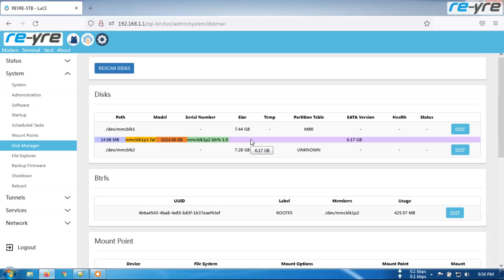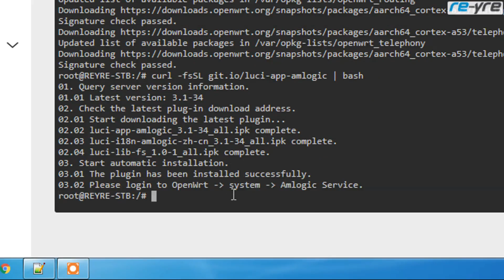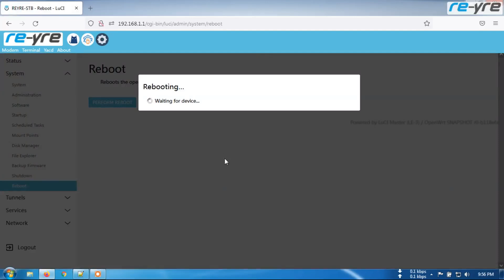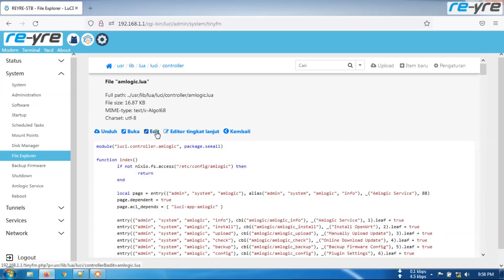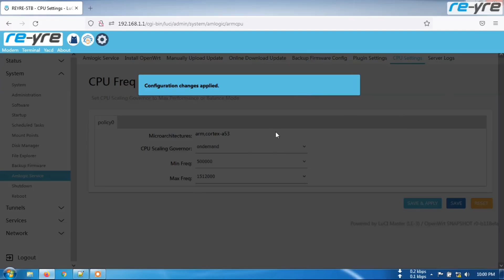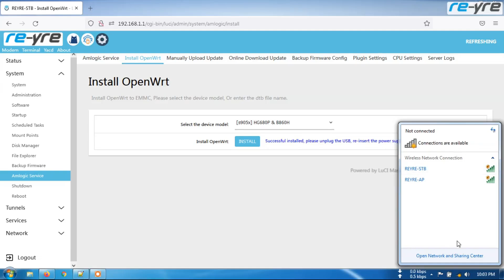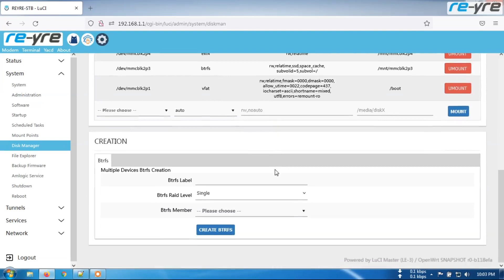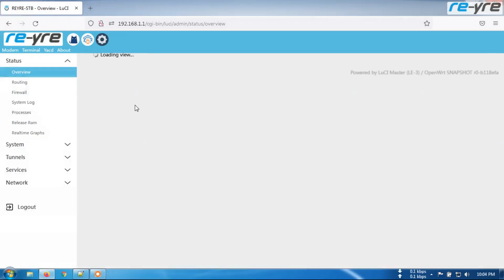Install OpenWrt ke eMMC Internal Memori Plus CPU Freq | REYRE-STB